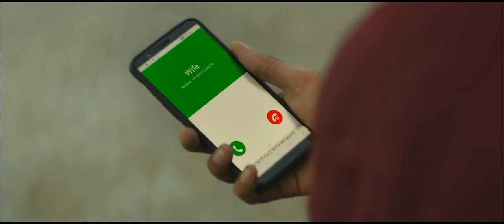Sandeep Kishan & Anya Singh Passionate scene || Telugu Movie Scenes